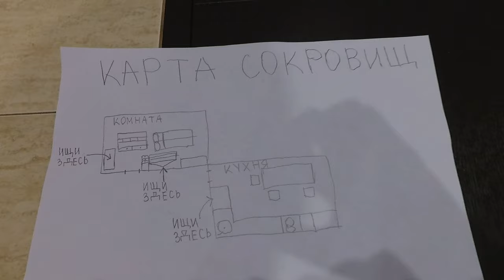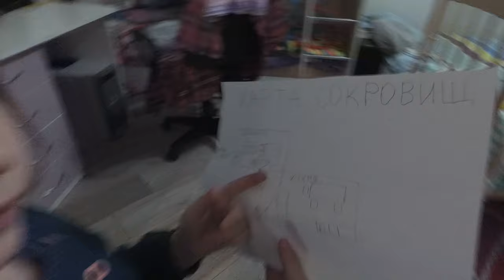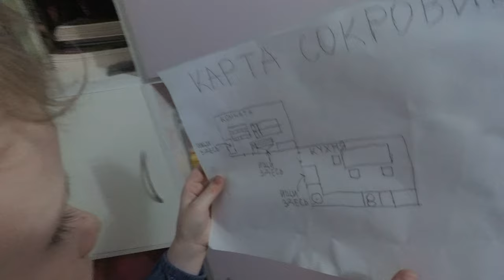Адвент календарь 15 Декабря Ищем сюрпризы по карте Нашли много яиц Открываем киндеры Хэтчималс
Спасибо Вам, мои друзья, за просмотр видео! КОМУ ПОНРАВИЛОСЬ ВИДЕО, СТАВИМ ПАЛЕЦ ВВЕРХ И ПОДПИСЫВАЕМСЯ НА КАНАЛ))
Пишите отзывы, нам интересно знать Ваше мнение!